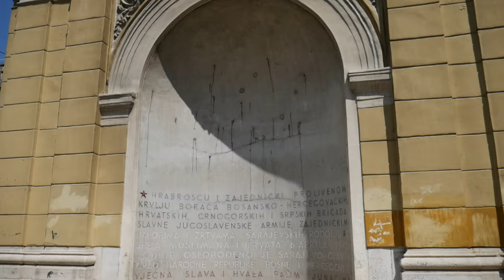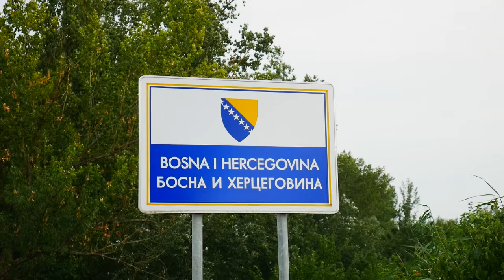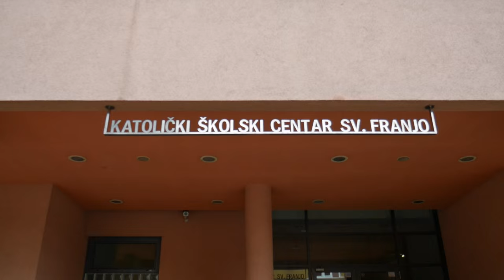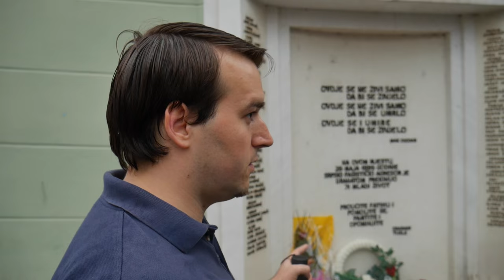Campus Europe Goes Balkans - Bosnia & Herzegovina #4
Some people argue that Bosnia & Herzegovina is the most complicated country in the world - for us, it was at least one of the most interesting ones!

Travelling from Belgrade to Tuzla, Bosnia's multicultural city in the North, to its capital Sarajevo and back eastwards to the Republika Srpska, we experienced the many different faces of the country.

Bosnia - a country caught between three national groups with three different religions, divided socially and politically, but still with vibrant centres and the hope for a better future.

But well. Just have a look yourself!